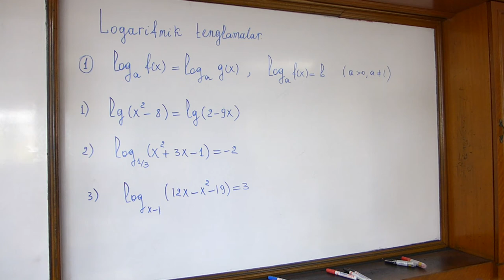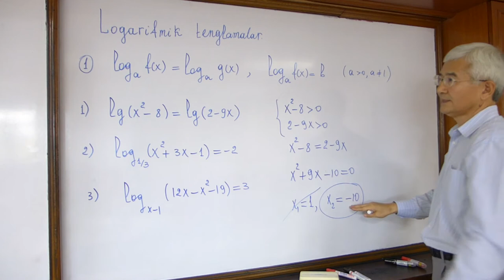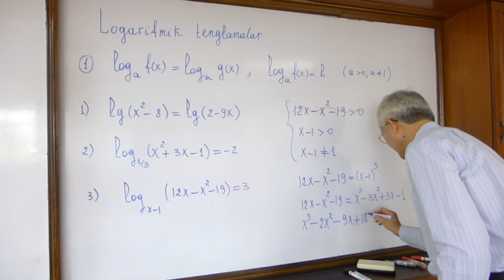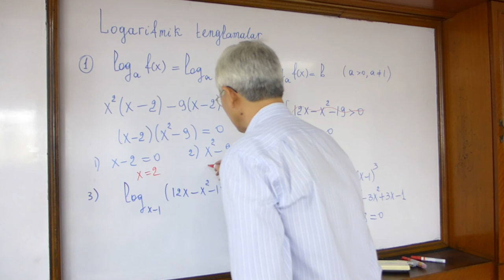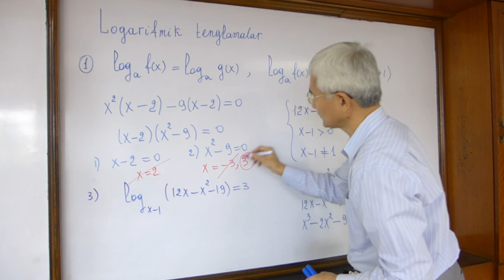1 Potensirlash 1 3